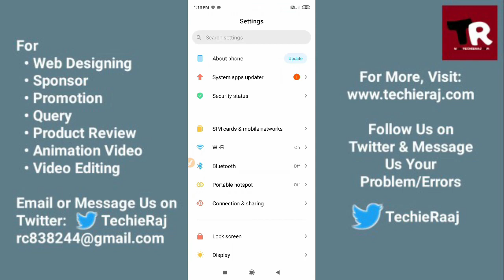Mi Note 10 Lite Battery Drain Problem Solved